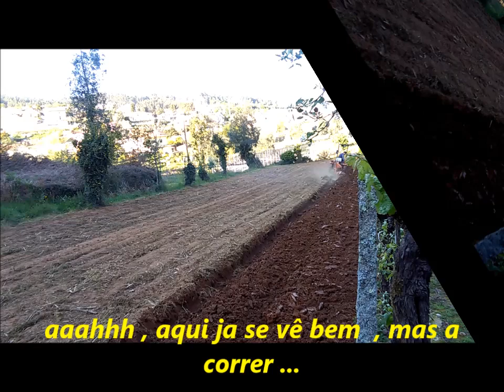Valpadana 4rm em serviço 2017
Valpadana 4rm em serviço 2017 , a limpar com corta mato , a lavrar e frezar e abrir regos